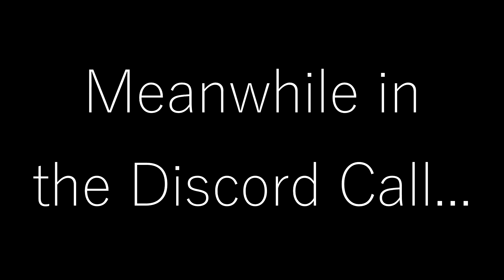CritVA Vs. ZuiiXDoll + Friends | Dead by Daylight KYF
This episode, we rematch against ZuiiXDoll, and her teammates in a Dead by Daylight custom game! Who will win?